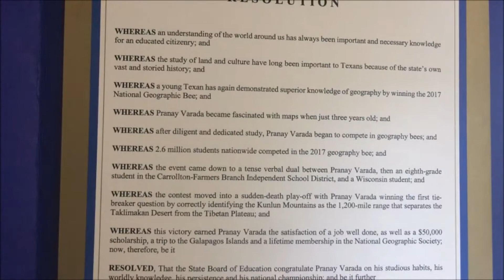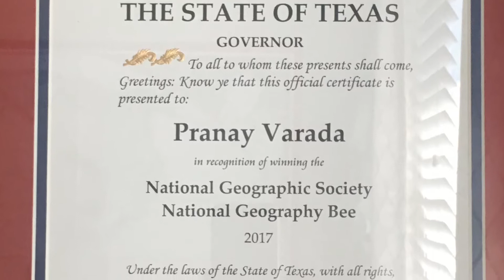Texas State Board of Education along with Texas Governor recognize Pranay Varada